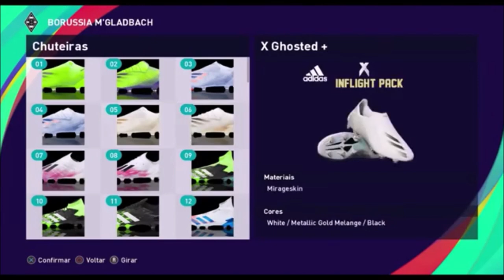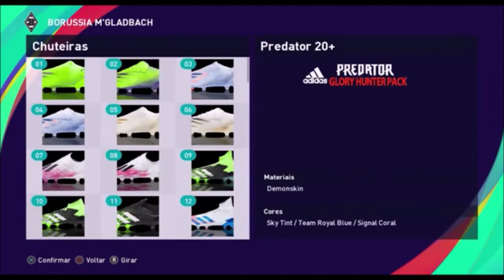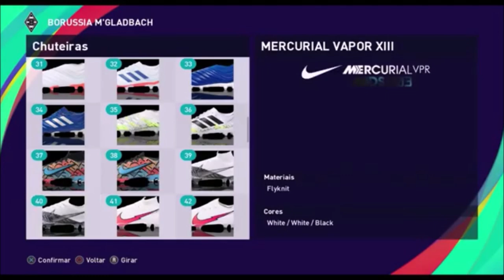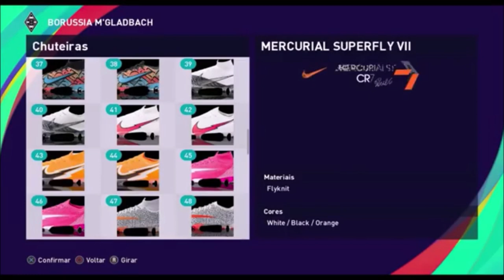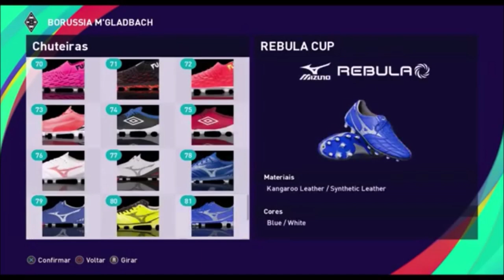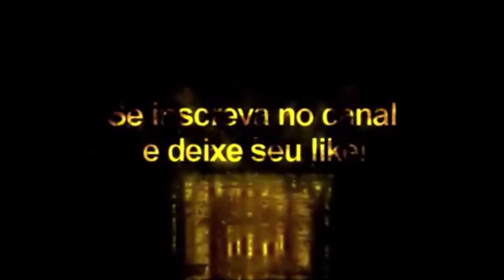Pack De Chuteiras GABRI'S BOOTS Vol: 2 - Pes2021